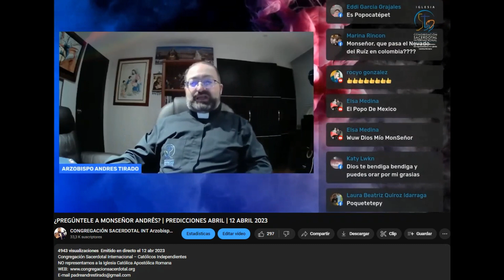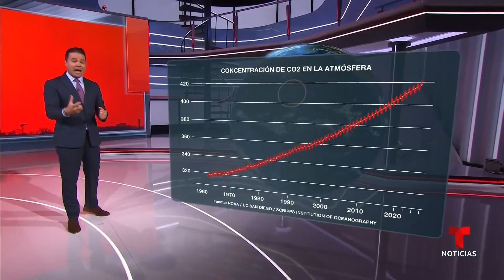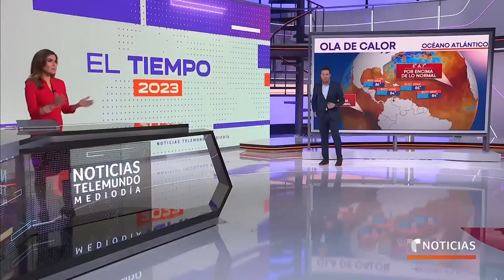CALOR EXTREMO ESTADOS UNIDOS Y MÉXICO | PREDICCIÓN CUMPLIDA| JULIO 2023 |ARZOBISPO ANDRÉS TIRADO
¿Por qué la Tierra ha roto otro récord de calor y cuáles son las consecuencias? - Noticias Telemundo -  6 jul 2023

Ola de calor en México eleva temperatura por encima de 40 grados en México - UnoTV - 12 jun 2023

Tercera ola de calor azota gran parte del territorio de México. ¿Cuándo terminará?  CNN en Español - 15 jun 2023

PREDICCIONES CUMPLIDAS DE MONSEÑOR ANDRÉS TIRADO PÉREZ 2022 (MAS DE 195)